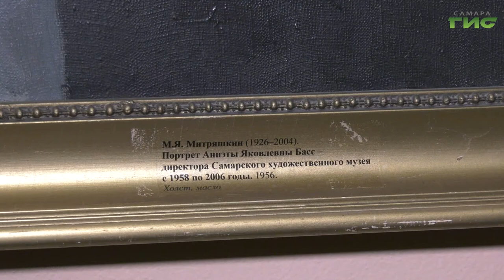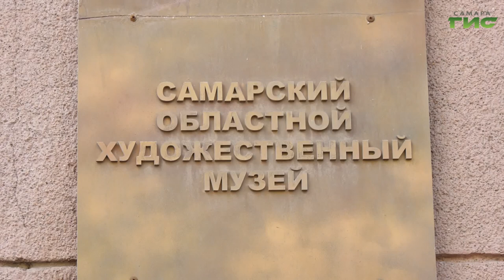В Самару прибыл знаменитый "Черный квадрат" Малевича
Шедевр мирового искусства, легендарный "Черный квадрат" Малевича, прибыл в Самару. Распаковка экспоната, переданного Государственным Эрмитажем прошла в этот вторник. На знаковом событии присутствовала и Гульфия Сафина. Она поделится эксклюзивными кадрами из зала, где будет вывешено полотно.